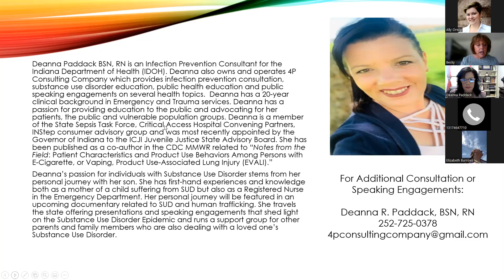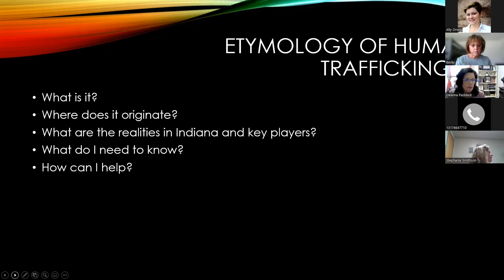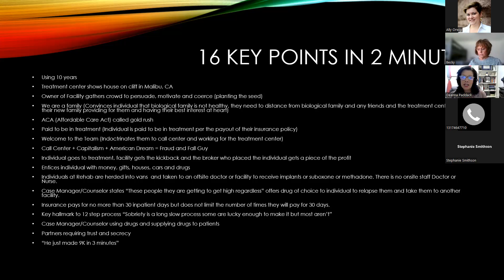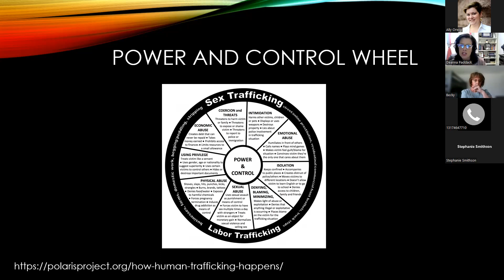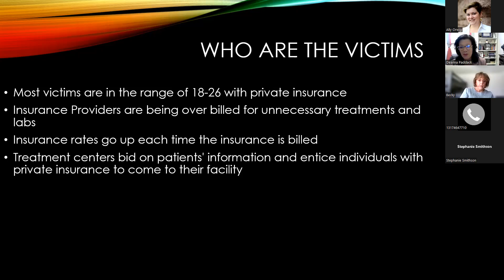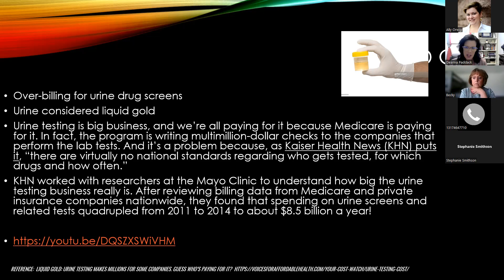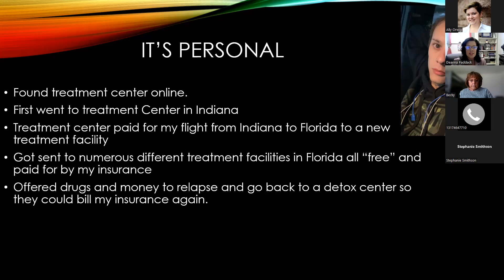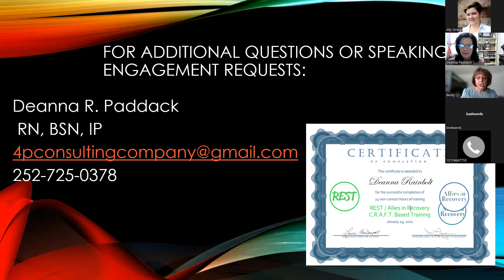Human Trafficking, Patient Brokering, Body Brokering with Deanna Paddack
Becky Royer hosts a presentation by Deanna Paddack, BSN, on the dangers of human trafficking in the world of substance use disorder. Beyond the more common stories of human trafficking, Deanna touches on patient brokering and body brokering within the recovery world.